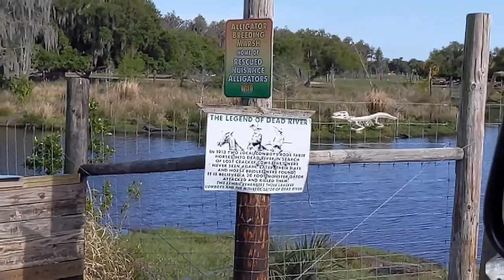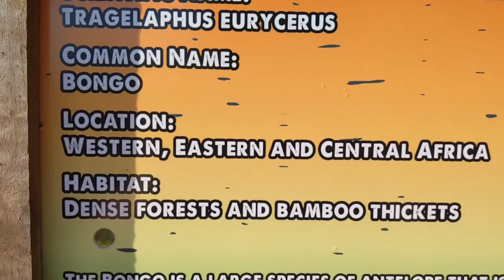Wild Florida | Safari Park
We had so much fun driving thru the Safari Park in Kenansville, Fl. I would suggest you bring snacks for the drive and drive very slow. There is enough room for others to pass you if they choose. Dont rush is key!

They have tons of music that you can easily use in your videos!

Create your own Logo and Merch at Canva!

Favorite Verse: Psalm 91
91 He that dwelleth in the secret place of the most High shall abide under the shadow of the Almighty.
2 I will say of the Lord, He is my refuge and my fortress: my God; in him will I trust.
3 Surely he shall deliver thee from the snare of the fowler, and from the noisome pestilence.
4 He shall cover thee with his feathers, and under his wings shalt thou trust: his truth shall be thy shield and buckler.
5 Thou shalt not be afraid for the terror by night; nor for the arrow that flieth by day;
6 Nor for the pestilence that walketh in darkness; nor for the destruction that wasteth at noonday.
7 A thousand shall fall at thy side, and ten thousand at thy right hand; but it shall not come nigh thee.
8 Only with thine eyes shalt thou behold and see the reward of the wicked.
9 Because thou hast made the Lord, which is my refuge, even the most High, thy habitation;
10 There shall no evil befall thee, neither shall any plague come nigh thy dwelling.
11 For he shall give his angels charge over thee, to keep thee in all thy ways.
12 They shall bear thee up in their hands, lest thou dash thy foot against a stone.
13 Thou shalt tread upon the lion and adder: the young lion and the dragon shalt thou trample under feet.
14 Because he hath set his love upon me, therefore will I deliver him: I will set him on high, because he hath known my name.
15 He shall call upon me, and I will answer him: I will be with him in trouble; I will deliver him, and honour him.
16 With long life will I satisfy him, and shew him my salvation.